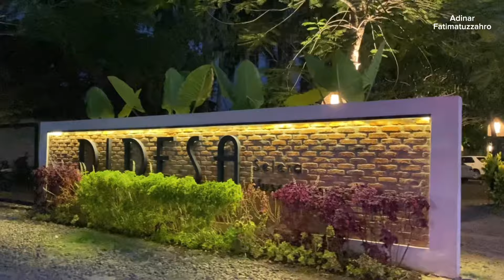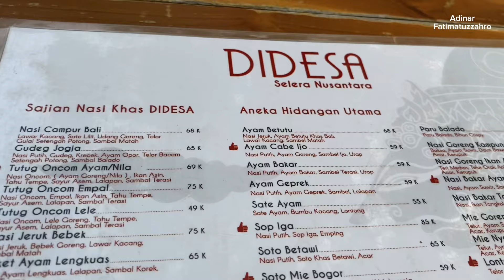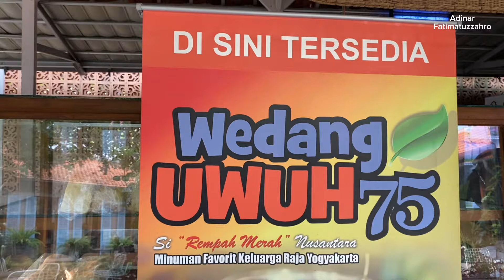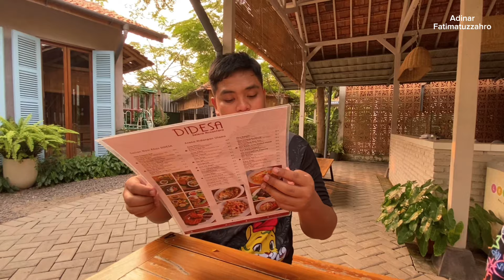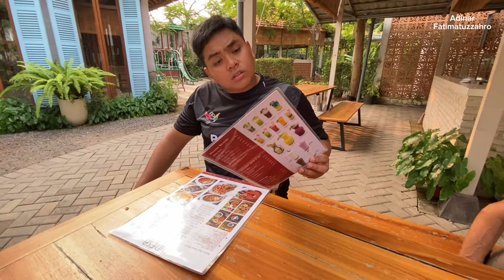Instagramable banget tempat kuliner keluarga DI DESA SELERA NUSANTARA Pondok Aren Tangerang Selatan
**Pengalaman Kuliner di "Di Desa Selera Nusantara"**

Terletak di jantung Pondok Aren, Tangerang Selatan, "Di Desa Selera Nusantara" menawarkan pengalaman kuliner yang unik dan menyegarkan. Begitu tiba di lokasi, suasana adem sore hari langsung menyapa. Tempat ini luas, dengan pilihan ruangan indoor ber-AC dan area outdoor yang dikelilingi pepohonan, menciptakan suasana yang tenang dan nyaman.

Parkir yang luas memudahkan pengunjung untuk datang tanpa khawatir akan kesulitan mencari tempat parkir. Area outdoor dilengkapi payung yang nyaman, ideal untuk menikmati hidangan sambil menikmati udara segar. Tidak hanya itu, tempat ini sangat ramah anak dengan adanya playground lengkap dengan perosotan dan ayunan, membuat anak-anak betah bermain.

Setiap sudut di sini dirancang dengan apik, menawarkan spot-spot foto yang Instagrammable. Dari desain interior yang estetik hingga detail-detail kecil yang menarik, setiap momen bisa diabadikan. Musala yang bersih dan nyaman juga tersedia, menunjukkan perhatian pengelola terhadap kebutuhan pengunjung. Kamar mandi pun dilengkapi dengan fasilitas yang sangat memadai, seperti pembalut, pantyliner, dan sandal jepit, serta mukena untuk kenyamanan pengunjung wanita.

Menu makanan di "Di Desa Selera Nusantara" cukup beragam untuk rasa yang ditawarkan. Jika Anda mencari pengalaman kuliner yang menyenangkan dan nyaman, tempat ini pasti menjadi pilihan yang tepat. Jangan lupa untuk mengabadikan momen dan berbagi pengalaman Anda